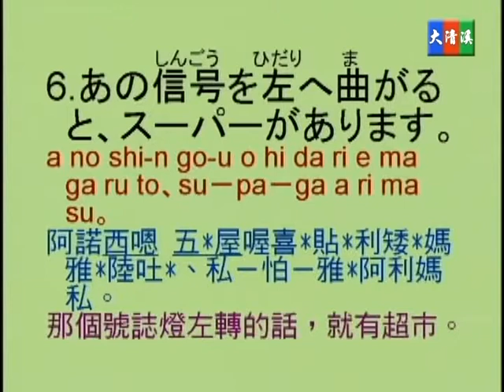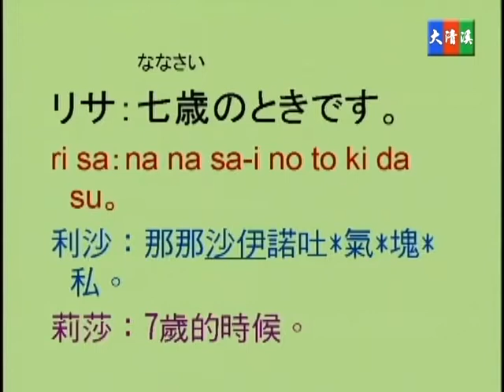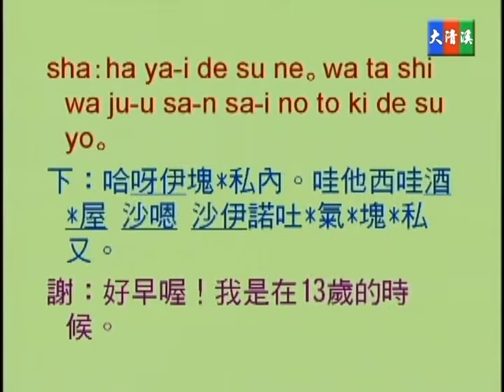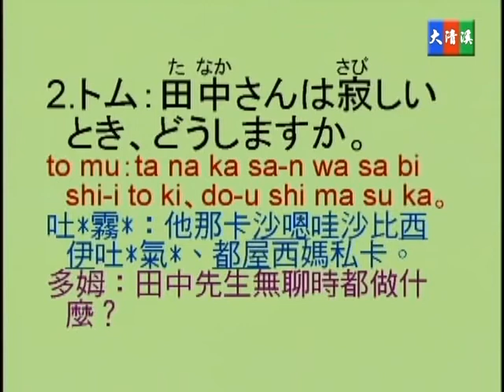蔡琪樺, 野方優子老師 - 大清溪影視 初級常用日語 第二十一集 21-07 動詞原形之應用說明興趣之說法